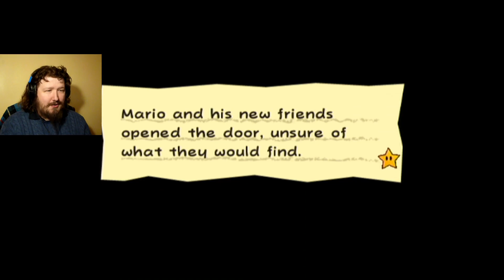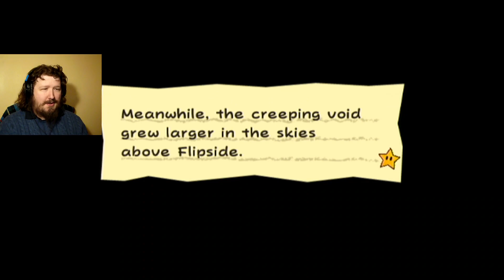Let's Play Super Paper Mario part 10 "My braindead search"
I need to find the next heart piller but my brain wants to walk off somewhere else, in fact it walks off to every place that I don't need to get to first!